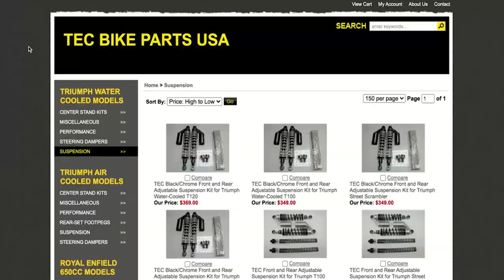Riding two-up on the Triumph Speed Twin // plus saddlebags & TEC suspension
After much time and many requests, here is a video about my experiences carrying a passenger on my Triumph Speed Twin. While pillion comfort wasn't exactly a priority in the design of this motorcycle, two-up riding is still more than doable. We'll talk about how the handling is affected (both before and after I upgraded to the TEC Bike Parts front & rear suspension), and the feasibility of taking overnight trips with a passenger and luggage. We'll also get some of my favorite pillion Kota's thoughts on riding shotgun on the Speed Twin.

CAMERA GEAR
Mirrorless camera: Sony Alpha a6300
Current model
Long lens for a6300: Sony 55-210mm E-Mount lens
Prime lens for a6300: Meike MK 25mm E-Mount lens
Helmet camera: GoPro Hero7 Black
GoPro 3.5mm mic adapter
Housing for GoPro & mic adapter combo
Handlebar camera: GoPro Hero5 Session
ND filters: Neewer Filter Kit for GoPro 5/6/7
Drone: DJI Mavic Air
Current model
Audio recorder: H1 Zoom
Mini shotgun mic: Rode VideoMicro
Vlogging tripod: Joby GorillaPod
Compact tripod: YoTilon Travel Tripod
Camera slider: Zeapon Micro 2

MOTORCYCLE GEAR
Note: I am 5’8” (173cm), 160lb (72kg)
Yellow helmet: Shoei RF1200, L
Leather jacket: Rev’It! Flatbush, 48 (discontinued)
Mesh jacket: Rev’It! Eclipse, M
Cold/wet weather jacket: Rev’It! Nautilus, 48 (discontinued)
Olive armored riding pants: Speed & Strength Dogs of War, 32x30 (discontinued)
Waterproof riding boots: Tourmaster Solution WP Air, 10
Breathable gloves: Scorpion EXO SGS MKII, M
Cold/wet weather gloves: Rev’It! Boxxer H2O, M
Bluetooth communicator: Sena SMH10R